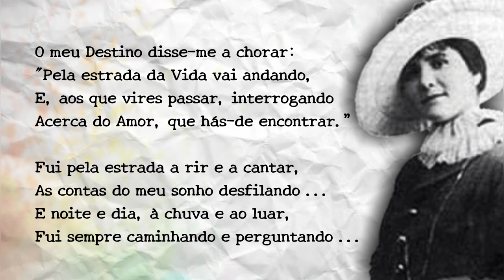Florbela Espanca - Em Busca Do Amor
Florbela Espanca (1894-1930), uma das mais importantes poetisas da Literatura Portuguesa.

Foi considerada uma das primeiras feministas de Portugal; uma mulher intensa, pioneira, a frente do seu tempo.

Em seus poemas, Florbela abordou temas como amor, erotização, angústia e sofrimento, trazendo a figura feminina para suas obras.

Obras publicadas em Vida

- "Livro de Mágoas" (1919)
- "Livro de Soror Saudade" (1923)

Obras Póstumas

- "Charneca em Flor" (1931)
- "Juvenília" (1931)
- "Reliquiae" (1934)